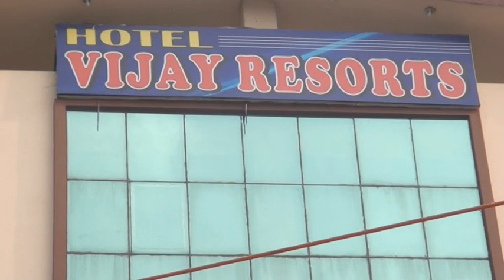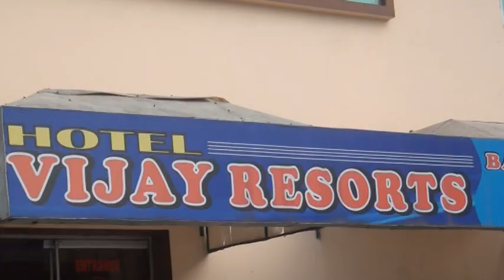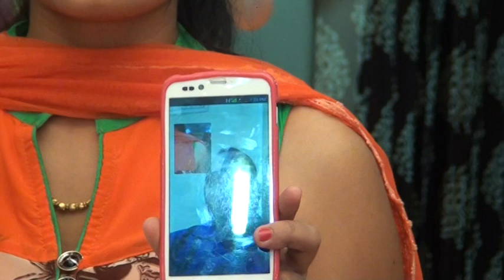AVNIT KAUR First Birthday P1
Avnit Kaur first birthday celebration 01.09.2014.